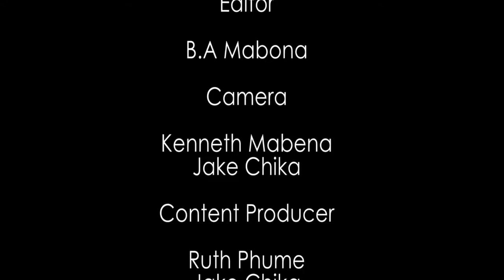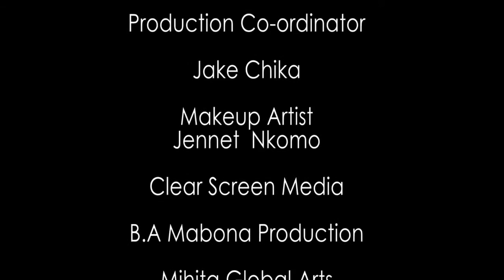REFILWE MTHIMUNYE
Refilwe Mthimunye MISS UNIVERSE SOUTH AFRICA 2015👑. Director: Refilwe M Coaching👠